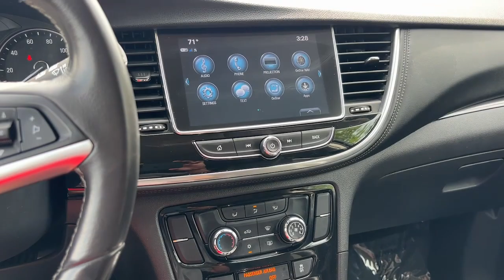2021 Buick Encore Preferred IA Johnston, Des Moines, Urbandale, West Des Moines, Ankeny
Pre-Owned 2021 Buick Encore Preferred available at Lithia VW of Des Moines located in 5200 Merle Hay Rd, Johnston, IA, 50131. Servicing the Johnston, Des Moines, Urbandale, West Des Moines, Ankeny area.
Please mention the stock MB317773VP when you contact the dealership for this vehicle.

Introducing the   2021  Buick Encore.  Have fun getting where you need to go in the sleek and nimble Encore, the small luxury SUV with a can-do attitude. Life is short. Don't miss the chance to have a little fun along the way. Get behind the wheel of the Encore.